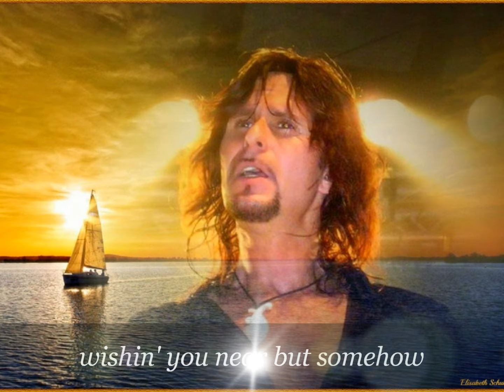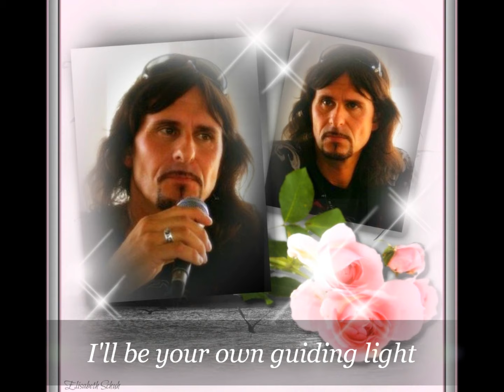Steve Lee/Gotthard "ONE LIFE ONE SOUL" (with lyrics) HD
From CD "Made In Switzerland" (2006)
Photomontages by Elisa Schuh ©
My tribute to you, Steve ♥ REST IN PARADISE ♥